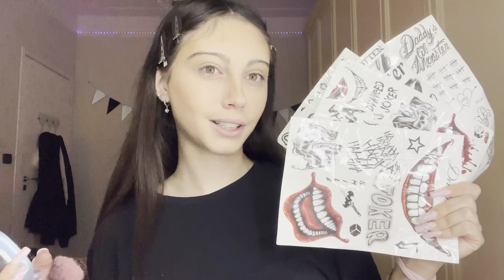4 EASY HALLOWEEN MAKE-UP LAST MINUTE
VINTED:  @CamillaAndMatilde

Editing: iMovie

Speriamo che questo video vi sia piaciuto e ci vediamo al prossimo😘